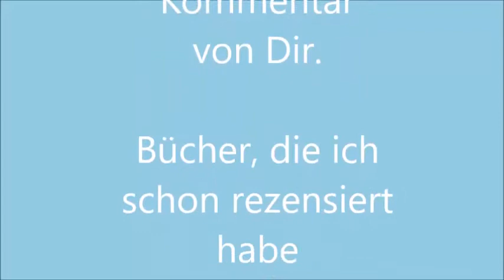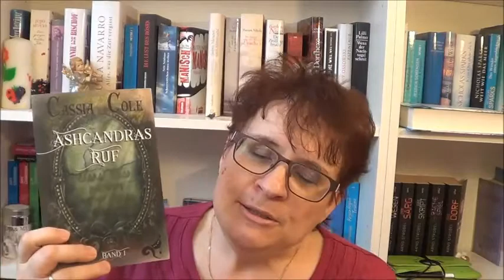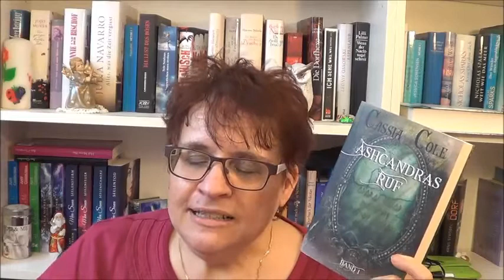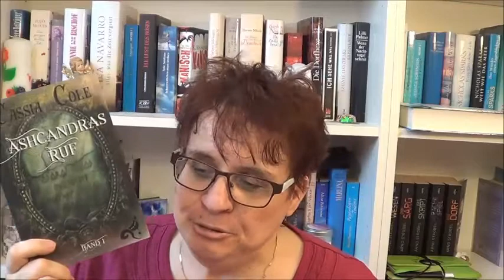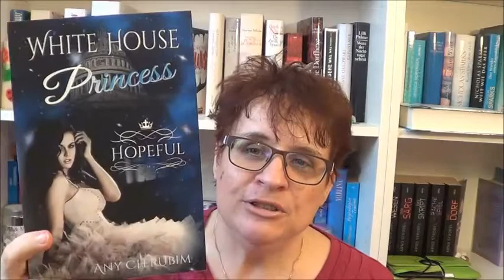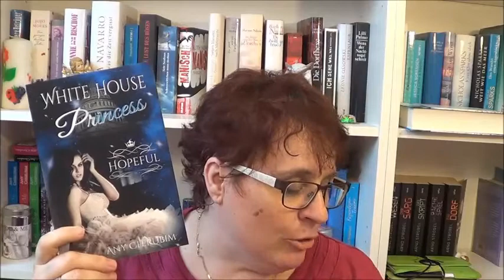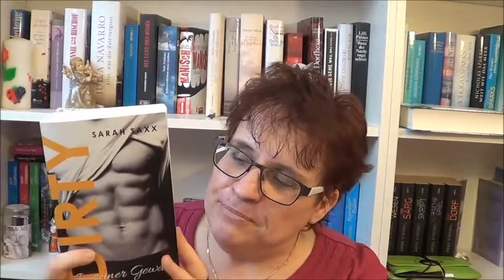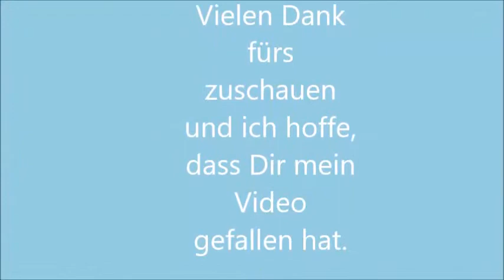Mein Lesemonat April 2018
Ich habe im April 7 1/2 Bücher gelesen.  Habe im Video versehentlich von 6 1/2 Bücher gesprochen.
Mein erstes Buch war nicht das Hörbuch, so wie im Video erwähnt, sondern der Roman von
Anba Sceal "Hot Irish Kisses"  aus dem Droemer-Knaur Verlag

Eure Nady